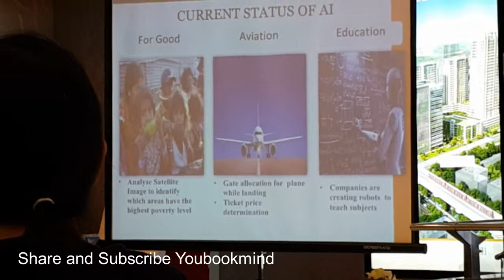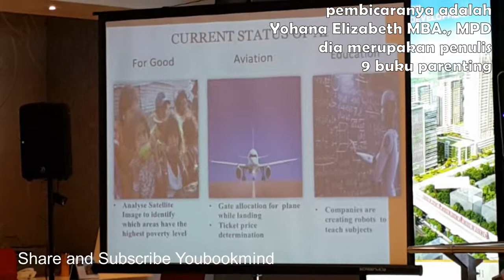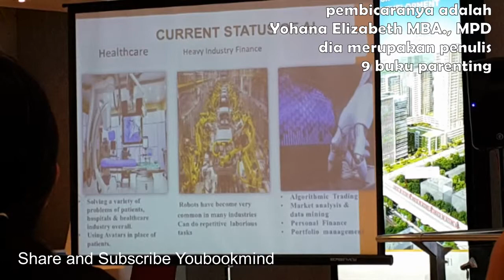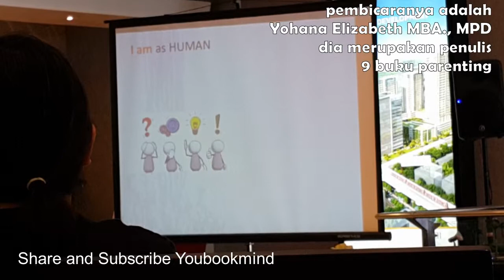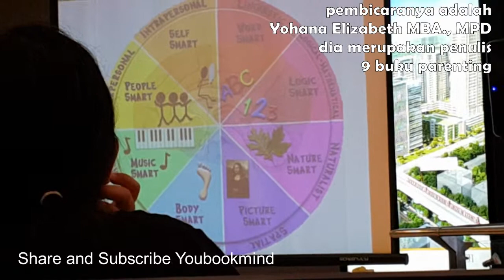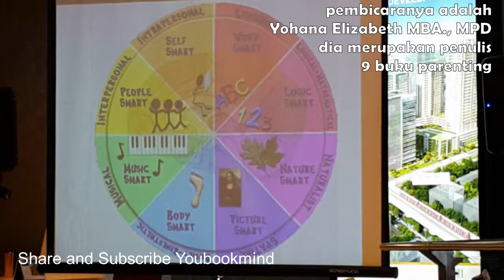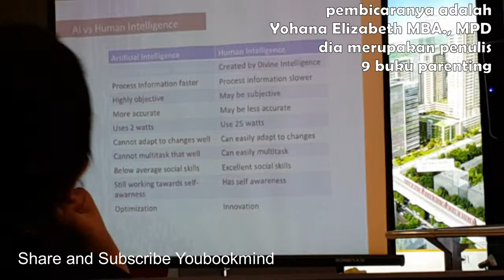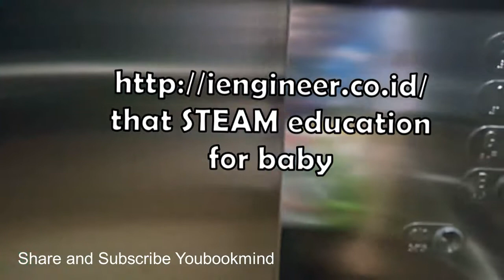AI and I'am seminar parenting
parenting seminar
AI vs I am
how to grow in the modern digital world
pada kamis 11 april 2019
pembicaranya adalah Yohana Elizabeth MBA., MPD
dia merupakan penulis 9 buku parenting
kita harus mempersiapkan pendidikan anak untuk masa depan
tidak perlu takut akan AI Artificial Intellegence.
persiapkan pendidikan sedini mungkin :)

Channel Youbookmind membahas motivasi, unbox, event, seminar, buku dan fun
Dukung tim YOUBOOKMIND IMPACT untuk membuat lebih banyak video yang bermanfaat
partisipasi anda sangat berarti untuk kami, terima kasih.

Support YOUBOOKMIND IMPACT to make more positive content
about motivation, unbox, event, workshop, book and fun,
just sharing this video channel over SOCIAL MEDIA means A LOT to us!

WE GROW AND CHANGE BETTER
YOUKIDS - YOUKIDS BOOK - YOUKIDSBOOK IMPACT - YOUBOOKMIND IMPACT
Big Thanks... semua berkat dukungan kalian...

etc